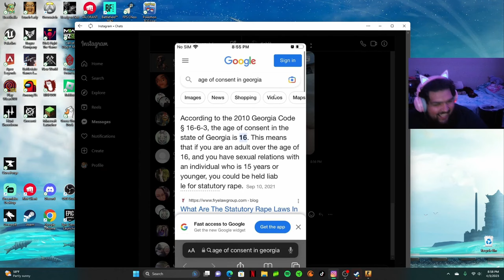Funny Moments, I think? | CS-GO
This is a re-upload of me when I had 100Subs
Go show the guys in this video some love⬇️